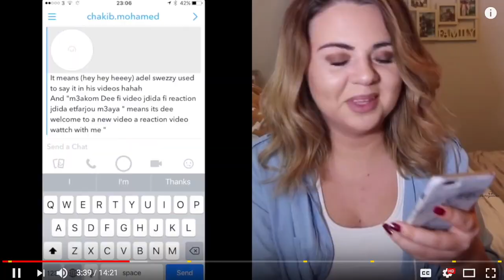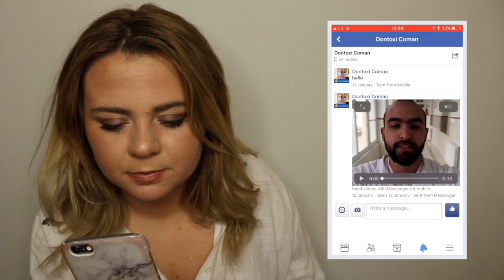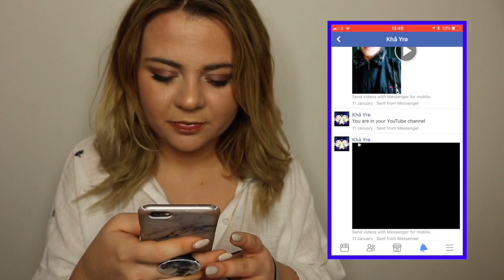WE HIT 100K SUBS!!!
I honestly appreciate each and every one of you for helping me reach 100K. The love and continued support you show. I made this video just to say thank you in your language, I hope you enjoy it.

Give this video a huge like! and show your support.